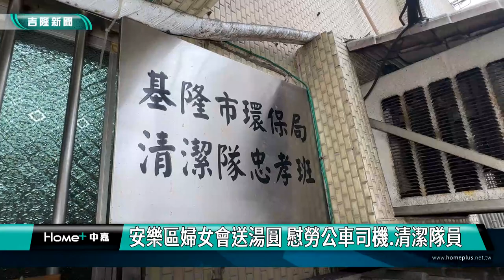安樂區｜湯圓｜安樂區婦女會送湯圓 慰勞公車司機.清潔隊員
(中嘉吉隆新聞 記者黃紹銘 /基隆報導) 元宵節到來，身兼安樂區婦女會理事長的市議員鄭愷玲，特別率婦女姊妹，前往慰勞基層環保人員及公車司機，送上總計250份元宵湯圓，向他們表達感謝。
外頭飄的小雨，安樂區婦女會姊妹們，到環保局二區隊忠孝班送上湯圓，慰勞平常辛苦工作人員。
環保局二區隊忠孝班，負責安樂區一半以上的環境維護，婦女會特別送上湯圓，表達感謝之外，也前往國家新城分站，慰問辛苦的公車司機。
婦女會這一項元宵送湯圓慰勞活動，從前會長鄭林清良開始，就持續到現在，議員鄭愷玲特別送上湯圓，向辛苦的公車司機及環保隊員，表達最高敬意。